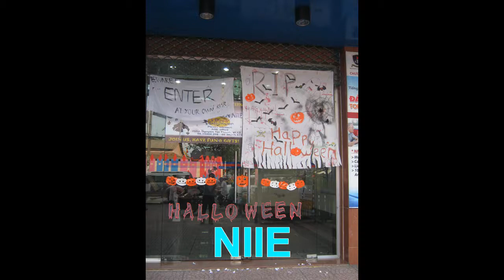NIIE _ Halloween 2013